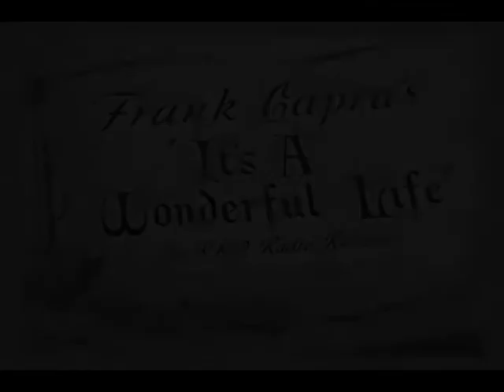It’s a Wonderful Life - Fan Trailer